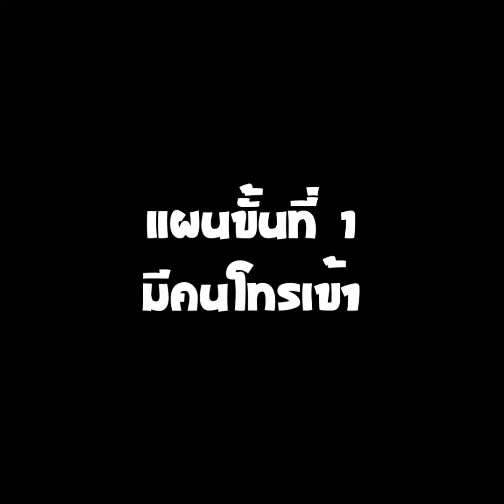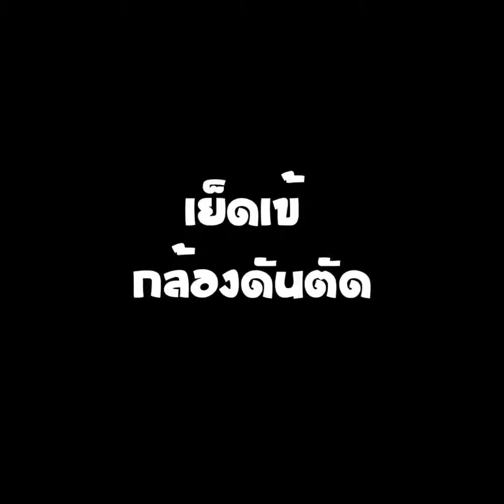มีฮา แกล้งเซอร์ไพร์วันเกิด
แกล้งเซอร์ไพร์ วันเกิดน้องตองทีมงานผัวเมียมักม่วน